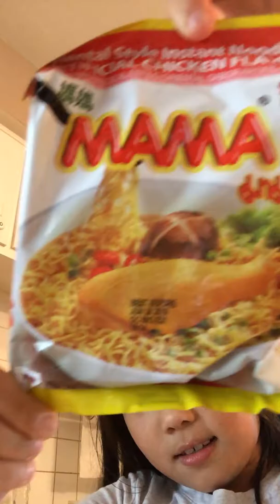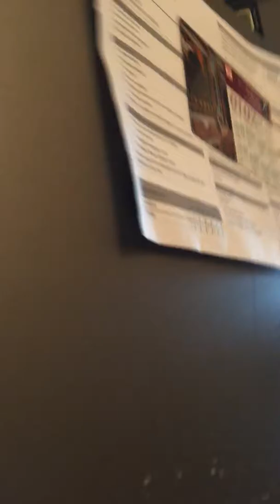Cooking with Ayden two special guests